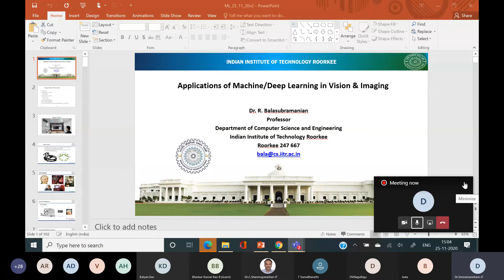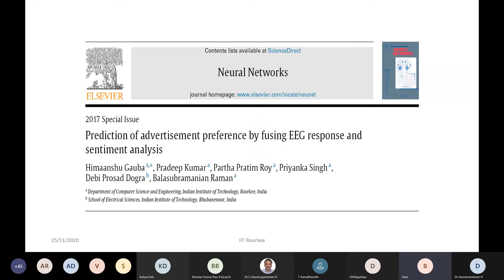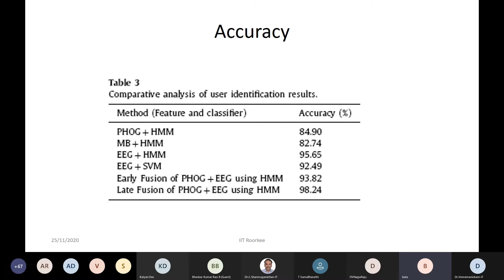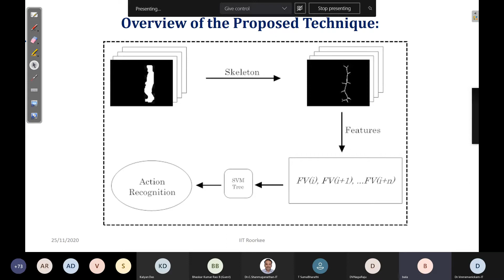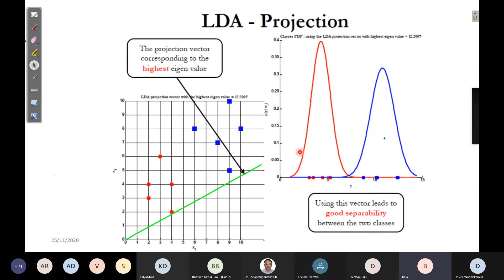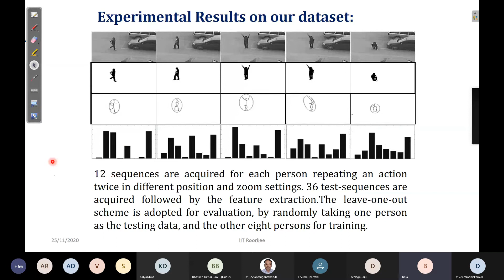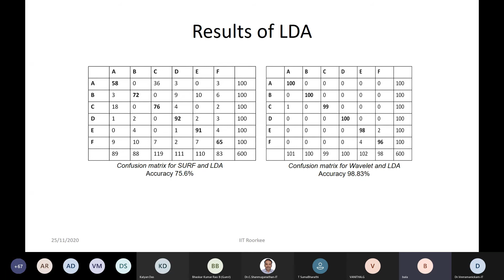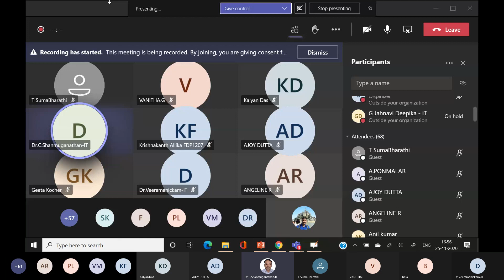Data Science using Python - Day 03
Data Science using Python - SVECW

Two weeks Online Faculty Development Programme

Duration: 23rd Nov 2020 – 5th Dec 2020

Organized by Department of Information Technology, SHRI VISHNU ENGINEERING COLLEGE FOR WOMEN(A), A.P. INDIA.